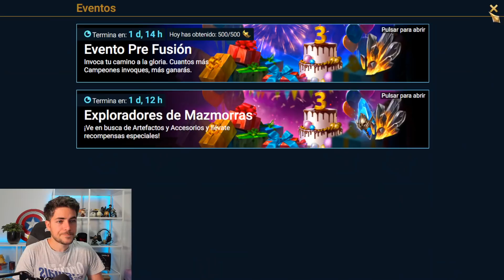DONDE ESTA MI SERRIS!! ULTIMO AVISO PLARIUM!! Resumen semanal #118 Raid: Shadow Legends 2022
Semana 118 de mi cuenta. Esta semana hablamos del aniversario de raid y de los cambios de mi cuenta esta semana.

PARA DESCARGARTE EL JUEGO